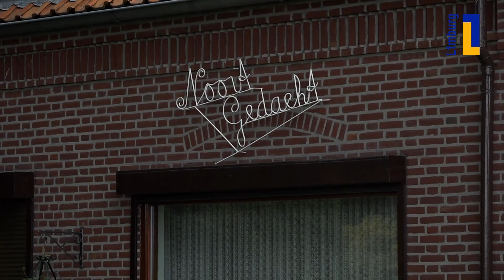Het verhaal van Karelientje uit Afferden in Óngerwaeg - 18 augustus 2020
We hebben net een opname achter de rug, als Karel Derks ons vanaf zijn oprit naderbij wenkt. Deze markante Afferdenaar is - naar eigen zeggen - een bekend figuur in het dorp, onder andere vanwege zijn zorg voor de plaatselijke kapel. Maar Karel wil vandaag gewoon even zijn verhaal kwijt. Want zeg nou zelf, dat willen we toch allemaal weleens?